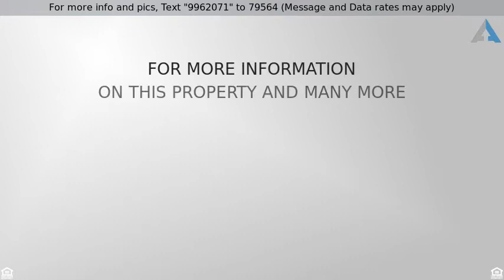Priced at $1,950 - 4442 ROCK CREEK CIR, , FL 32246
Live at the St. Johns Town Center in the exclusive

Live at the St. Johns Town Center in the exclusive gated community of Georgetown! This spacious and luxurious 3 floor End Unit townhome is located at walking distance to Publix and the mall. It is also near the beach, UNF, the interstate, NS Mayport, and NAS Jax.The 2nd floor has open floor plan that includes fully equipped eat-in kitchen w Corian countertops and 42'' cabinets. Gourmet kitchen and wooden deck balcony overlooking the forest. Spacious dining/living area w/half bath. Master suite and 2nd bedroom w full baths are on the third floor. The Guest suite is on the 1st floor w double french doors, half bath, and sliding glass doors to a private patio.NEW WOOD FLOORING on 2nd/3rd floors, NEW TILES on the first floor.